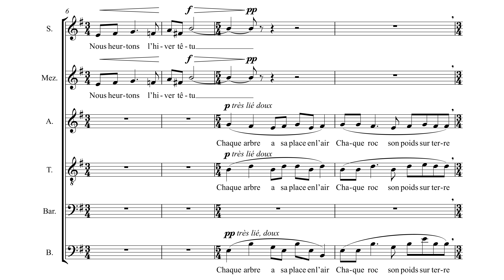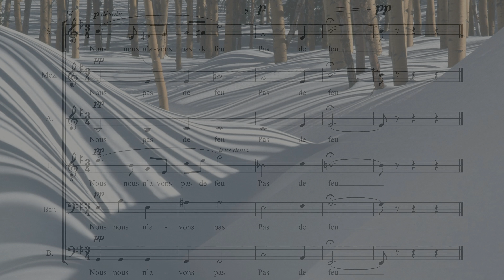Francis Poulenc - De grandes cuillers de neige (DR VokalEnsemblet)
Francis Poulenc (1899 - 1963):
UN SOIR DE NEIGE (Night of snow)

1. De grandes cuillers de neige (Great drifts of snow)

Francis Poulenc was a French composer and pianist. His compositions include solo piano works, chamber music, choral pieces, operas, ballets, and orchestral concert music. He was among the first composers to see the importance of the gramophone, and he recorded extensively from 1928 onwards.

Un soir de neige (Night of Snow) is a six-voice chamber cantata by Poulenc. The four brief movements were written over the span of three days during the French winter (December 24-26, 1944). This was even days after the Battle of the Bulge had effectively ended the German threat, and during a holiday that had particular significance to Poulenc following his rediscovery of his Catholic faith. He was peculiarly inspired by these poems whose journey brutally juxtaposes the beauty of nature with cold and death.

De grandes cuillers de neige
Ramassent nos pieds glacés
Et d'une dure parole
Nous heurtons l'hiver têtu
Chaque arbre a sa place en l'air
Chaque roc son poids sur terre
Chaque ruisseau son eau vive
Nous nous n'avons pas de feu.

(Paul Éluard)

Great scoops of snow
Shovel up our frozen feet
And with harsh word
We stumble into stubborn winter
Each tree has its place in the sky
Each rock its weight on earth
Each stream its spring
We have no fire.

Große Löffel voll Schnee
Heben unsere eisigen Füße aus
Und mit hartem Wort
Schlagen wir den dickköpfigen Winter
Jeder Baum hat seinen Platz in der Luft
Fels sein Gewicht auf der Erde
Jeder Bach sein lebendiges Wasser
Wir, wir haben kein Feuer.

Danish National Vocal Ensemble (2012)
(DR VokalEnsemblet)
Conducted by Stephen Layton